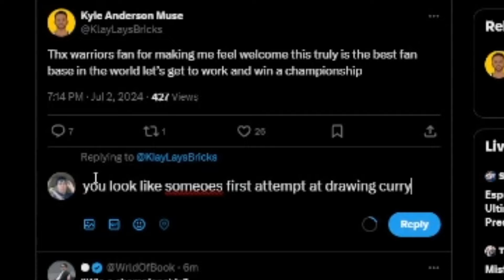GOLDEN STATE WARRIORS TRADE KLAY THOMPSON FOR KYLE ANDERSON (WARRIORS FAN RANT)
24 hours after legendary Warrior Klay Thompson signed with the Dallas Mavericks, they signed Minnesota Timberwolves forward Kyle Anderson on a 3 year / $27 million contract to take his place. However, it is no secret that Kyle Anderson is NOT Klay Thompson. If this is the last move the Warriors make this offseason, we are COOKED.